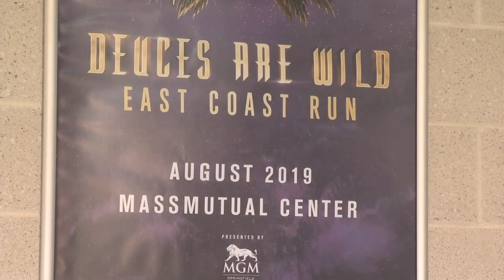Aerosmith set to perform in Springfield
The city of Springfield is about to grow in population by the thousands as rock and roll legendary band Aerosmith takes the stage at the MassMutual Center starting Wednesday night.